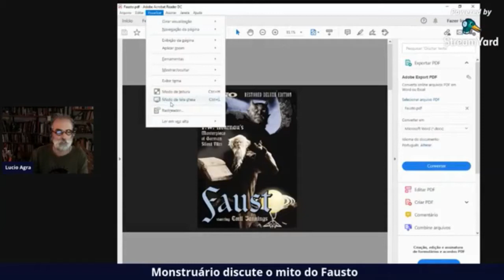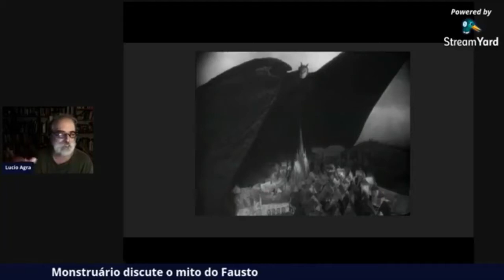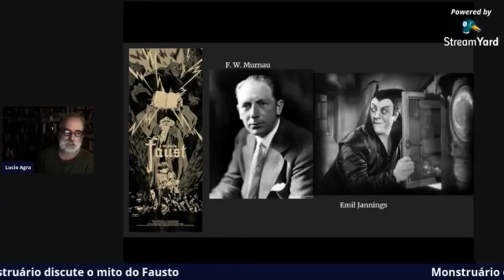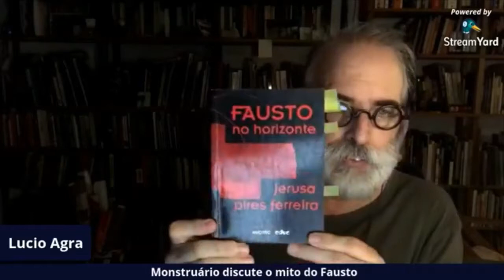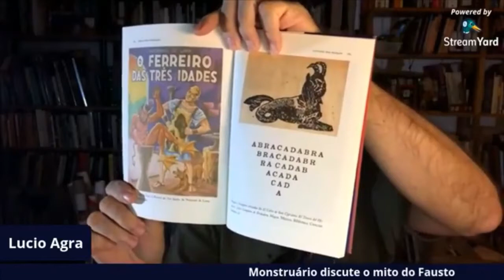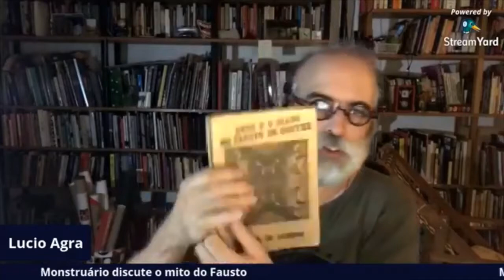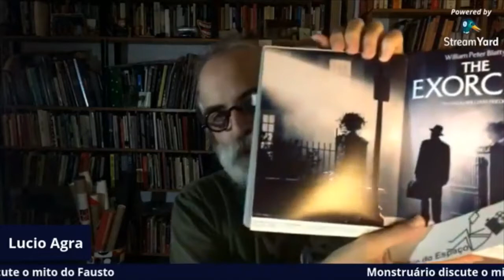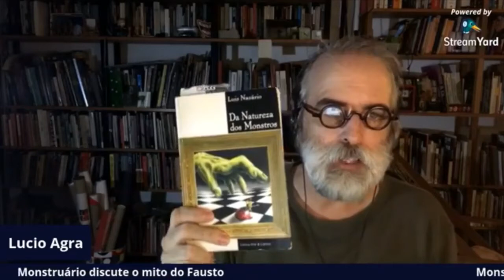Monstruário - programa 6 - Fausto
O sonho da eterna juventude e o pacto diabólico que ceram a história popular e erudita do Fausto. Esse é o nosso tema de hoje.

ESSA LIVE É DEDICADA À MEMÓRIA DAQUELE QUE PESQUISOU ESSE TEMA DURANTE MUITOS ANOS, JUNTO A JERUSA: O PROFESSOR WALDIR BAPTISTA (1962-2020)

Luiz NAZÁRIO Da natureza dos monstros BH, Editora Arte & Ciência, 1998
Jeffrey Jerome COHEN "A cultura dos monstros-sete teses" in Tomás TADEU DA SILVA (org.) Pedagogia dos monstros - Os prazeres e os perigos da confusão de fronteiras Belo Horizonte, Autêntica, 2000
Joe Bob BRIGGS Profoundly Disturbing - Schocking Movies that changed history Universe Publishing, 2003
Haroldo de CAMPOS Deus e o diabo no Fausto de Goethe SP, Perspectiva, 1981
Jerusa Pires FERREIRA Cultura das Bordas - edição, comunicação, leitura SP, Ateliê, 2010
Jerusa Pires FERREIRA O livro de São Cipriano: uma legenda de massas SP, Perspectiva, 1992
Jerusa Pires FERREIRA Fausto no Horizonte São Paulo, Hucitec/Educ, 1995